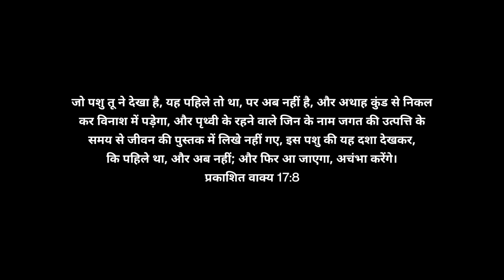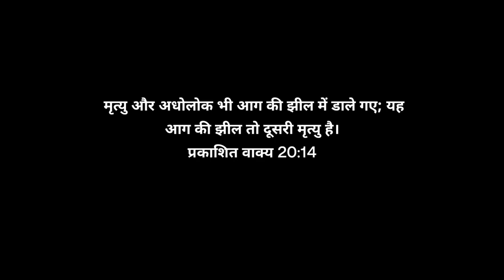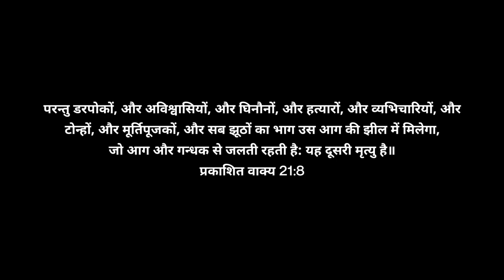Ep-79 (भाग-२) पृथ्वी के अंदर के ये सात भाग जिनके बारे में बाइबल में लिखा है | Bible के रहस्य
Ep-79 (भाग-2) पृथ्वी के अंदर के ये सात भाग जिनके बारे में बाइबल में लिखा है | Bible के रहस्य

About video- jaise humari prathvi 7 bhaago mai bati Hui hai. waise hi prathvi ke ander bhi saat bhaag hai jise hum adhlok kehte hai is adhlok mai jo 7 bhaag hai inhe Janna bahut jaruri hai aur in sab ke baare mai Bible mai kya likha hai aaiye jaante hai is video ke madhyam se.

kola superdeep borehole real
video sound
kola superdeep borehole sounds
in hindi
big hole in the earth
kola superdeep borehole
documentary
kola superdeep borehole sg-3
kola superdeep borehole video
Grave
graveyard
कब्र
कब्रिस्तान
darkness
dark side
dark side in earth
darkness and flame
paradise
paradise under earth
where is paradise
paradise video
dark pool
dark pool video
dark pool explained
heavy crater
भारी गड्ढा पृथ्वी के अंदर
heavy crater inside earth
lake of fire nirvana
lake of fire sermon bible
lake of fire kya hai
lake of fire in bible
lake of fire sermon by pastor Patrick francis
lake of fire new video
lake of fire cover
prathvi ke niche kya hai
prathvi ke niche ki duniya
heaven
Jesus heaven
Bible
Bible ke rahasy
Bible mai diye hai ye rahasy
बाइबल में दिए है ये रहस्य
बाइबल और पृथ्वी के रहस्य
पृथ्वी के नीचे की दुनिया
पृथ्वी के नीचे क्या है
हैरान कर देंगी ये बाते